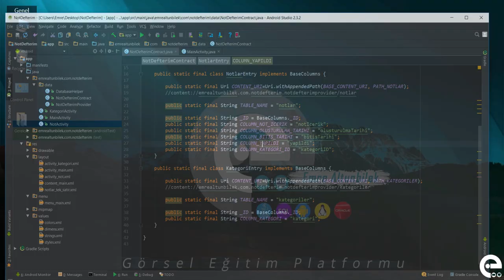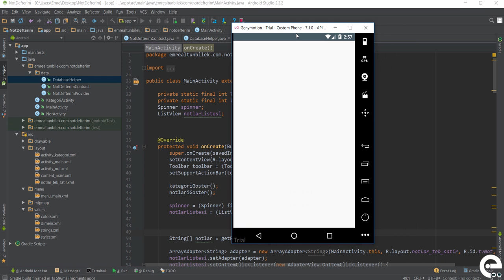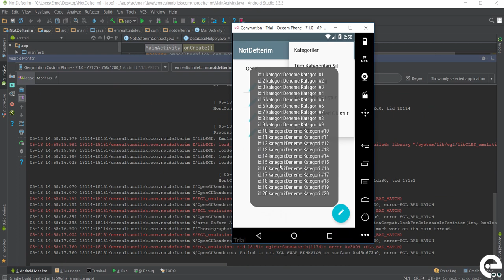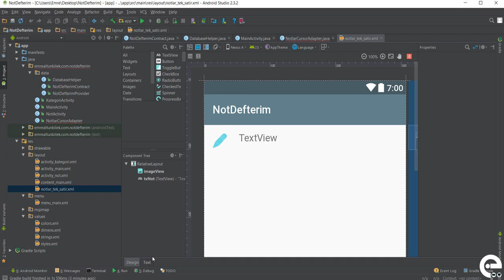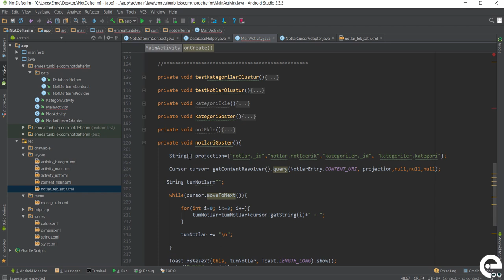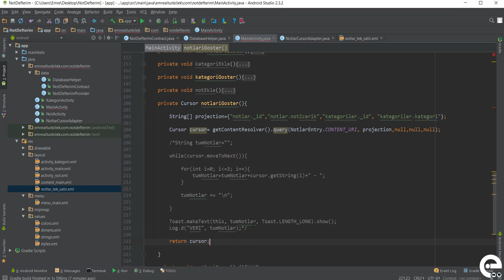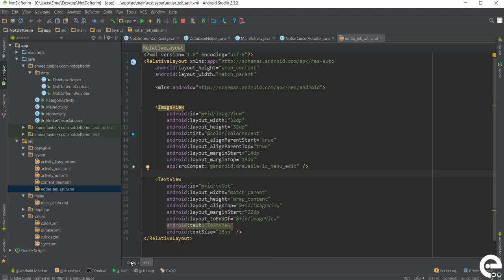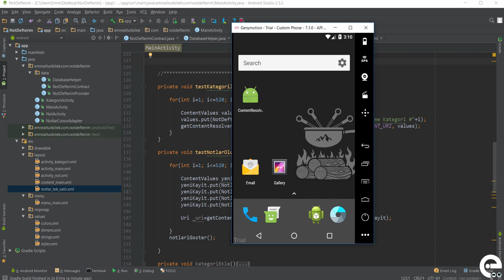32 Cursor Adapter ve ForeignKey Kısıtı | Android Content Provider | Storage | Sqlite Dersleri